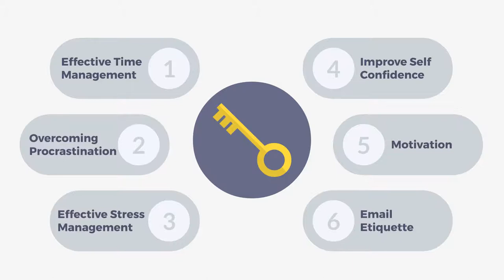College To Corporate Training Franchise In India ▶ Franchise Business Opportunities In India Urgent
To find out more about College to Corporate Training Franchise in India please check out: 🏽👉🏾

The video is about College to Corporate Training Franchise in India information but also try to cover the following subject:
-education franchise business in India
-online education franchise

YouTube is the very best website to go when looking for videos about college to corporate training franchise in India.
College to corporate training franchise in India is clearly something that intrigues you and other people so i made this video about this topic.

If you would like to discover more about franchise business opportunities in India I advise you to look into our other video clips
If you were looking for more information about franchise business opportunities in India or education franchise business in India did this video help?
 possibly you want to comment listed below and let me understand what else i can help you with or information on college to corporate training franchise in India.